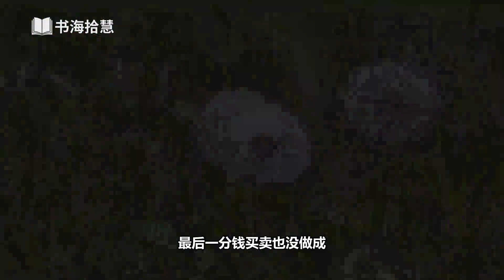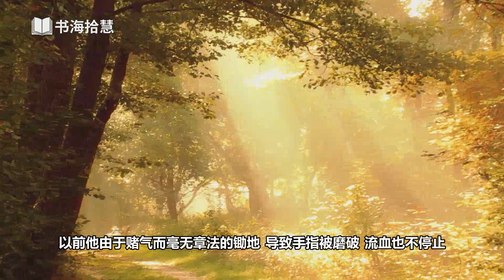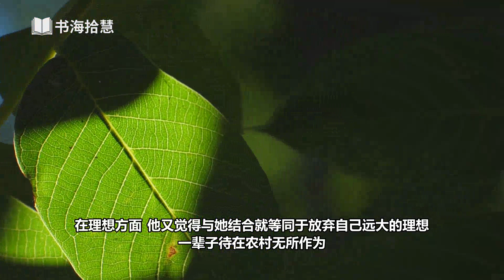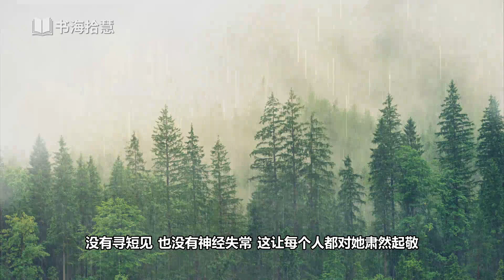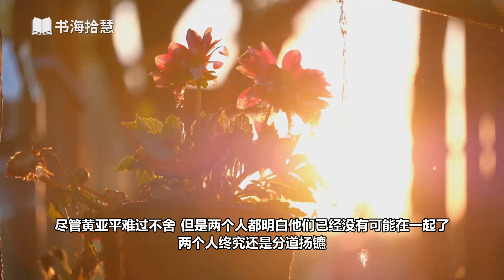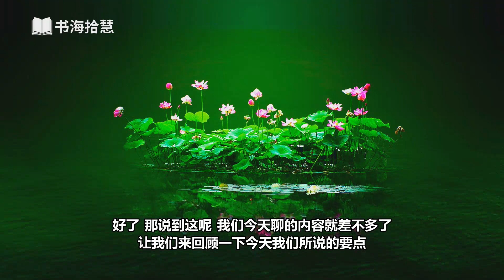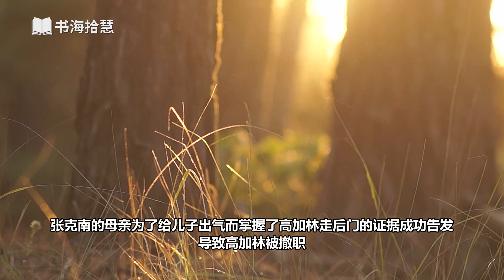好书解读：《人生》作者：路遥 【书海拾慧】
视频章节列表：
00:00:00 介绍本书的基本情况和作者概况
00:03:25 第一个重点：高加林失业回到农村 与刘巧珍的交往让他产生了现实和理想的首次冲突
00:07:40 第二个重点：高加林由于走后门进入城市工作 黄亚平的爱慕让高加林陷入爱情的抉择
00:13:05 第三个重点：高加林被揭发走后门而停职 面对巧珍和亚平的相继离开 他的命运何去何从